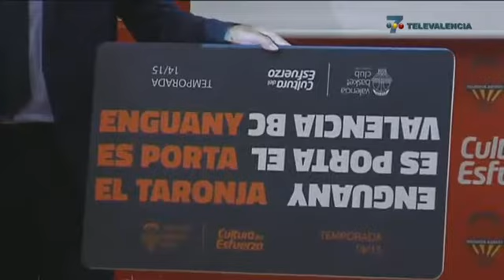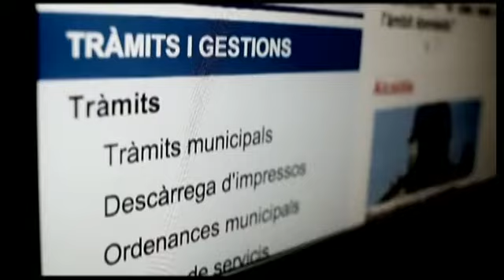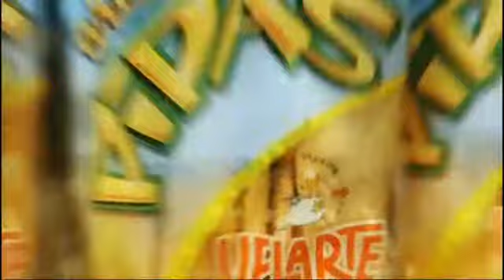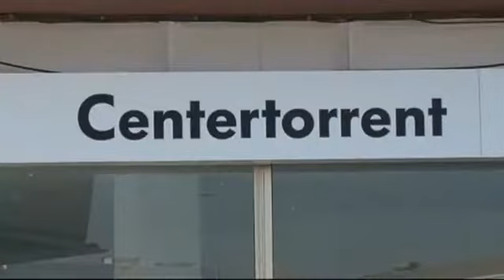Deportes 7 2014-06-24